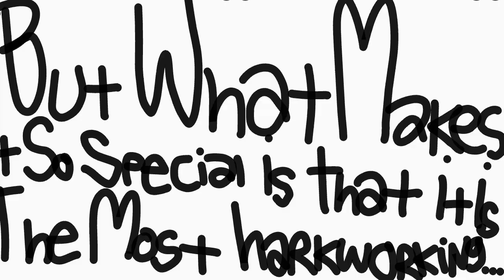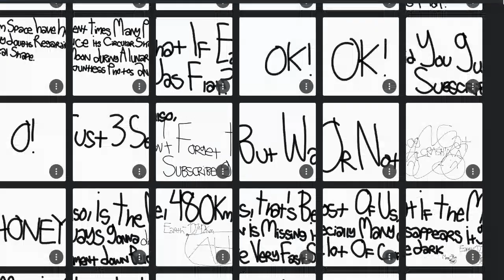What Does The Liver Do? (ITS WORKS HARD!!)